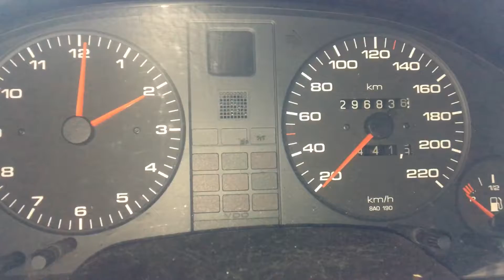Т2740 ДВС (Двигатель) Audi 80 B4 1.9tdi 1Z